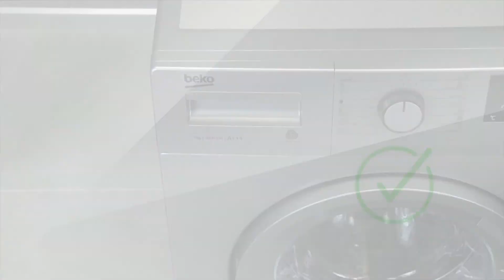Jak u pračky Beko vyčistit zásobník na prací prášek? 🤔